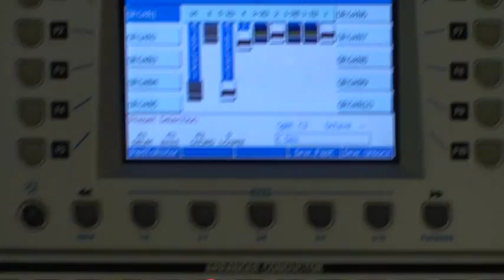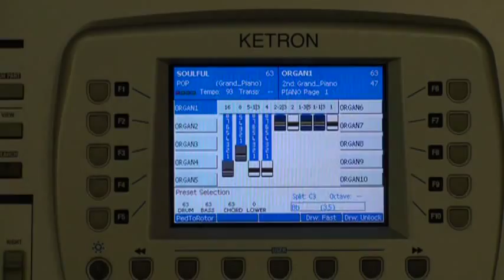AUDYA demonstration with Organ Drawbars and Live control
In this demo, you can see how easy it is to use AUDYA's Drawbar Organ voices and instantly adjust the drawbars using the assigned fadders to the left. You can also save the Drawbar settings and instantly recall them by the push of a button.